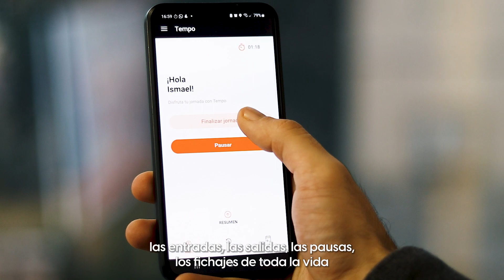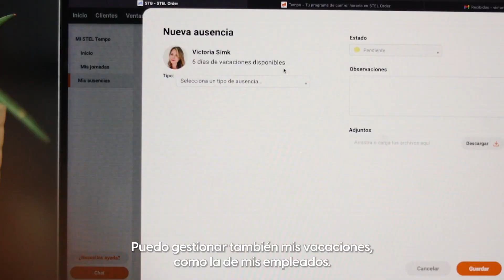STEL Tempo - Creadores y primeros usuarios (versión corta)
OFICINA CENTRAL
C/ Mayor, 2, 1ª planta
Puente Tocinos, Murcia, España 30006